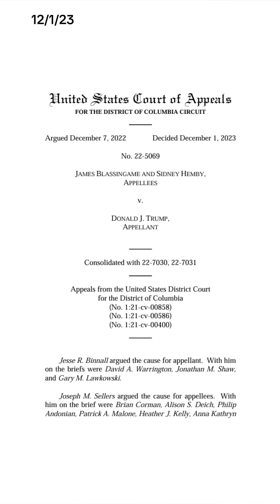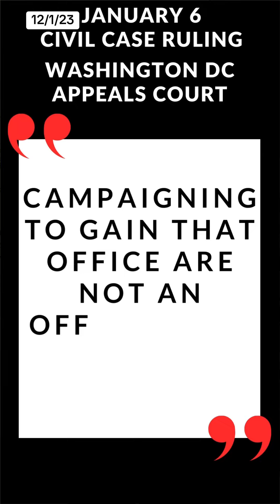Trump can be sued civilly for actions on and around January 6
Washington DC appellate court ruled today that former President Trump's presidential immunity does not extend do his actions that are not related to his presidential duties. This means several civil lawsuits can move forward by several plaintiffs who are seeking damages from Trump.